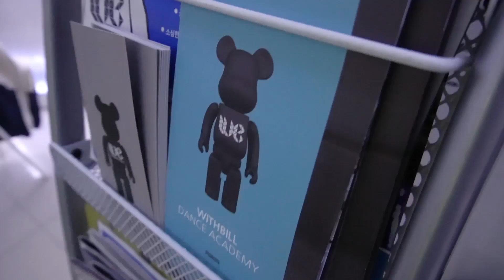[분당댄스학원] 위드빌댄스학원 'Pink Slip - 2U (feat. Anthony Pavel)' 주혜진T 안무반 영상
'Pink Slip - 2U (feat. Anthony Pavel)'

주혜진.T 수업
- 안무반 : 화/목 PM 9:00 ~ 10:00
- 어린이오디션반 : 수 PM 6:00 ~ 7:00
- 일요 기초반 : 일 PM 6:00 ~ 7:30

서현동 251-1 야베스벨리빌딩 8층(아웃백 서현점 건물)